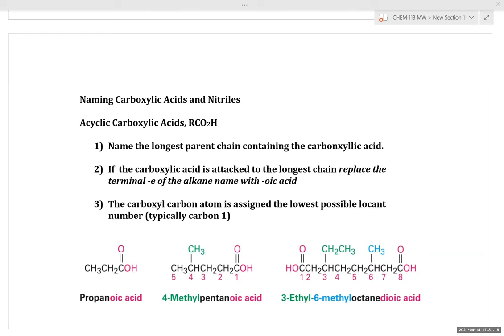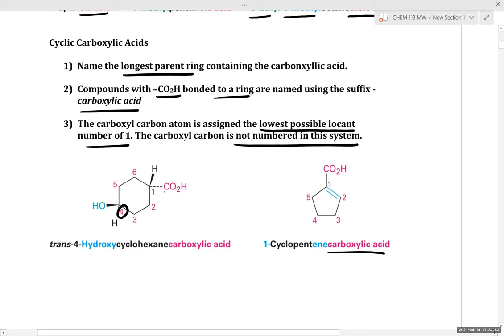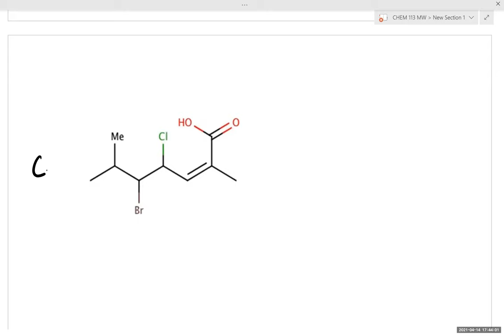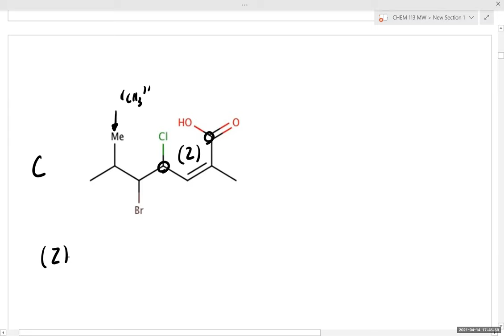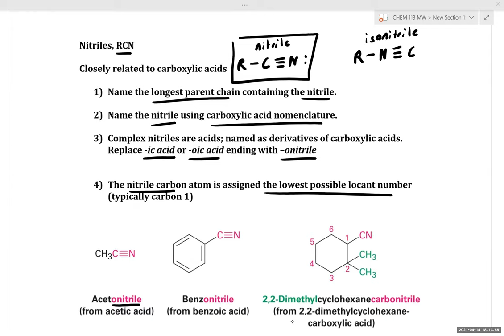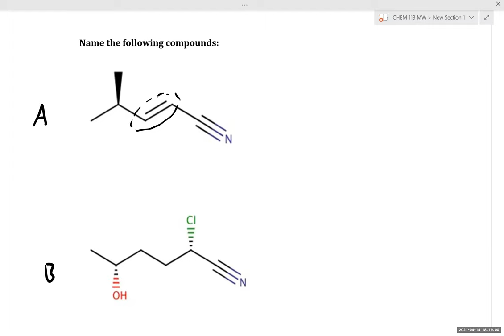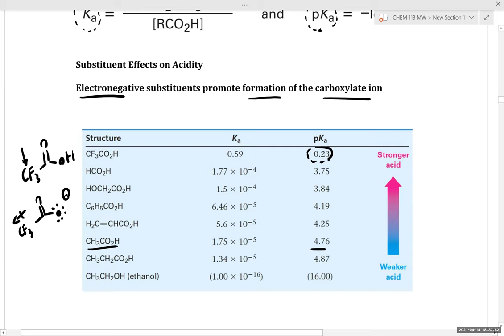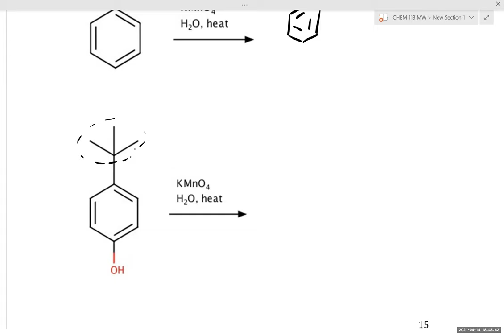CHEM 113 Ch. 20 Carboxylic Acid and Nitriles Part 1